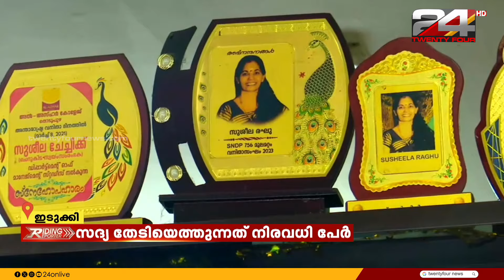Riding Reporter | റൈഡിങ് റിപ്പോർട്ടർ | Prajin C Kannan | 23 May 2024 | 24 News